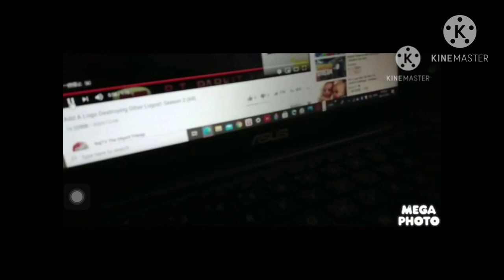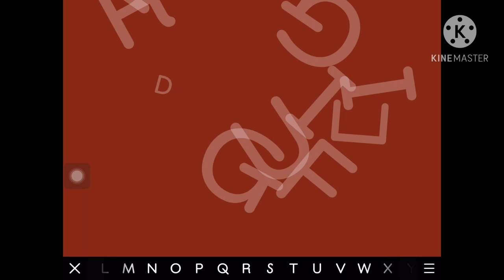AALDOL S2 (72)